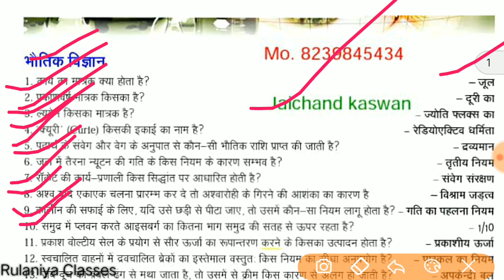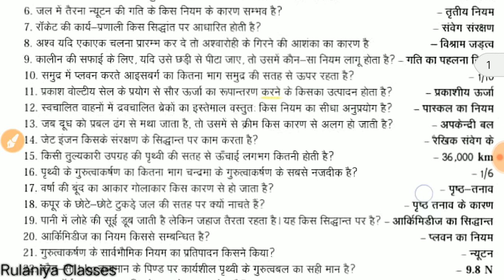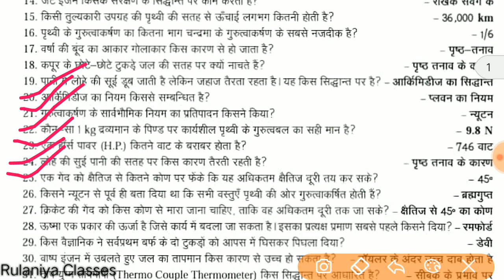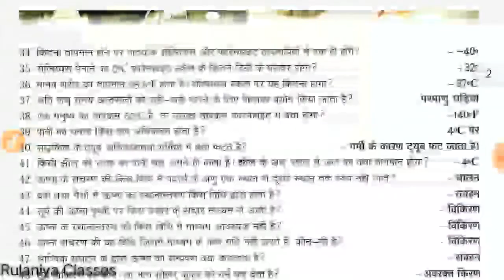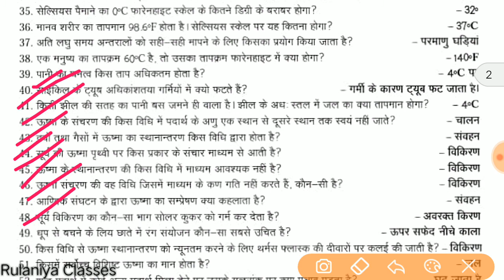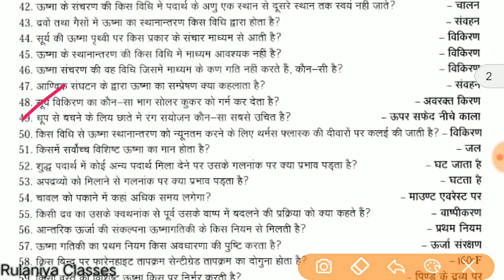#1 सामान्य विज्ञान के महत्वपूर्ण प्रश्न|general science important questions|gs important questions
इस वीडियो में जनरल साइंस के 50 महत्वपूर्ण प्रश्न दिए गए है।

Rulaniya classes
Rulaniyaclasses
रुलानियाँ क्लासेज